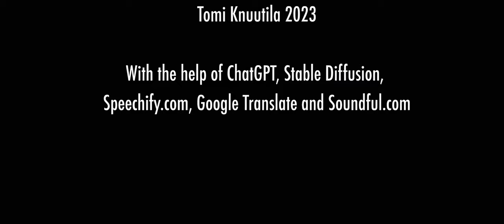074/100 My 9 Lives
My 9 incarnations: 4 before, the current one, 4 after. The story, translations, the voiceovers, the music, and the animations have been created  in collaboration with various ai tools. The choreography is by me, as some of you might recognise. The movie is spoken in Chinese, Arabic, Bengali, Swedish, Finnish, Spanish and Japanese, subtitles are provided in Finnish and English.